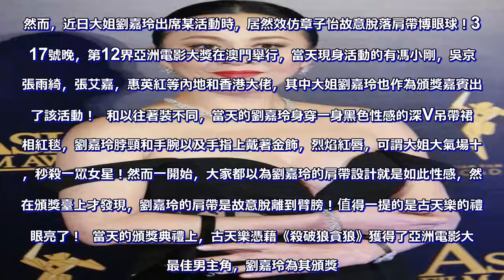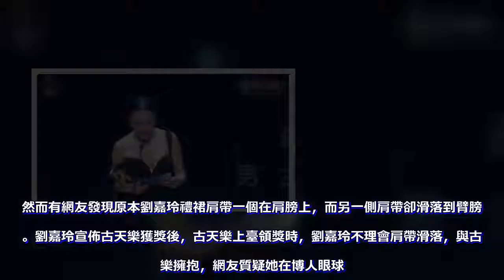「劉嘉玲」肩帶意外滑落，接下來「古天樂」一個動作，讓大家都為他拍手叫好！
在娛樂圈中的每一次大型活動當中，除了明星們盛裝出席紅毯，是一場視覺盛宴之外，在活動中各路女星之間上演宮鬥大戲也是很有看頭，有的女星喜歡搶佔C位，彰顯地位，而有點明星則喜歡用身材博人眼球。記得去年在芭莎慈善之夜上，張韶涵一個站到C位被罵慘，而章子怡則是在全場明星合影時故意脫下肩帶博人眼球！  記得當時站在章子怡旁邊的是大姐劉嘉玲，章子怡一系列舉動，劉嘉玲都看在了眼裡。然而，近日大姐劉嘉玲出席某活動時，居然效仿章子怡故意脫落肩帶博眼球！3月17號晚，第12界亞洲電影大獎在澳門舉行，當天現身活動的有馮小剛，吳京，張雨綺，張艾嘉，惠英紅等內地和香港大佬，其中大姐劉嘉玲也作為頒獎嘉賓出席了該活動！  和以往著裝不同，當天的劉嘉玲身穿一身黑色性感的深V吊帶裙亮相紅毯，劉嘉玲脖頸和手腕以及手指上戴著金飾，烈焰紅唇，可謂大姐大氣場十足，秒殺一眾女星！然而一開始，大家都以為劉嘉玲的肩帶設計就是如此性感，然而在頒獎臺上才發現，劉嘉玲的肩帶是故意脫離到臂膀！值得一提的是古天樂的禮貌眼亮了！  當天的頒獎典禮上，古天樂憑藉《殺破狼貪狼》獲得了亞洲電影大獎最佳男主角，劉嘉玲為其頒獎。然而有網友發現原本劉嘉玲禮裙肩帶一個在肩膀上，而另一側肩帶卻滑落到臂膀上。劉嘉玲宣佈古天樂獲獎後，古天樂上臺領獎時，劉嘉玲不理會肩帶滑落，與古天樂擁抱，網友質疑她在博人眼球。然而值得一提的是古天樂與劉嘉玲擁抱時，眼睛故意避開，禮貌眼令人稱讚！  網友們紛紛吐槽劉嘉玲故意脫落肩帶博人眼球，一把年紀了還有必要嗎，此外也有網友紛紛稱讚古天樂為人，這些年古天樂在公益事業方面一直都備受讚譽，此次他的禮貌眼再次印證了他的為人。